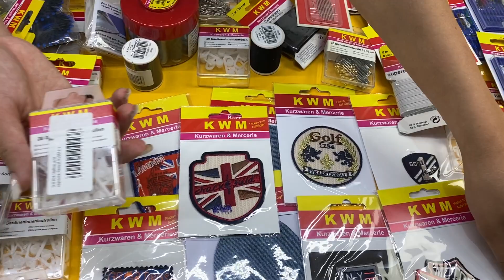Лот 409-010699, Набір для швейних магазинів KWM, Вага 4,8 кг ( 256 шт) Ціна 490 грн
.Набір для швейних магазинів KWM
Розміри: -